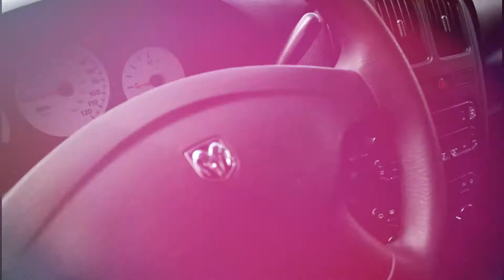2005 Dodge Grand Caravan 10123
2005 Dodge Grand Caravan 10123

ALL VEHICLES = 3 MONTH / 3,000 MILES POWER TRAIN WARRANTY
**FINANCING OPTIONS AVAILABLE – ASK ABOUT OUR LOW DOWN PAYMENT PROGRAMS **